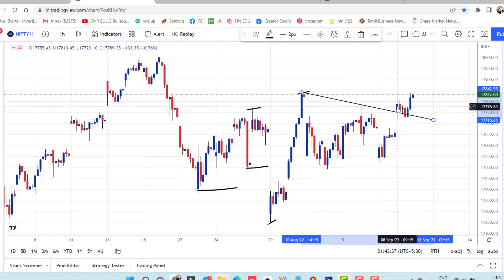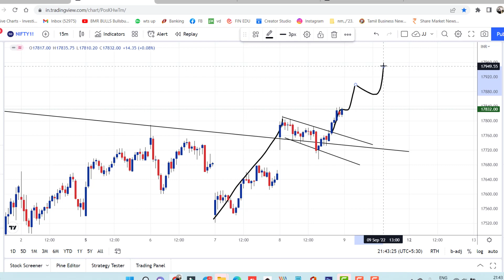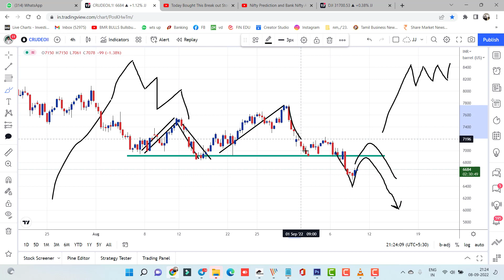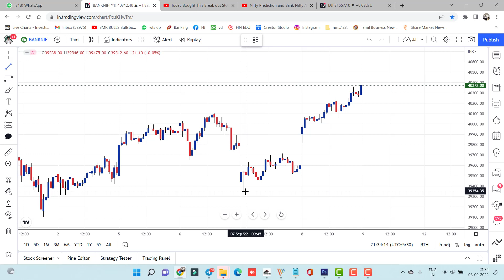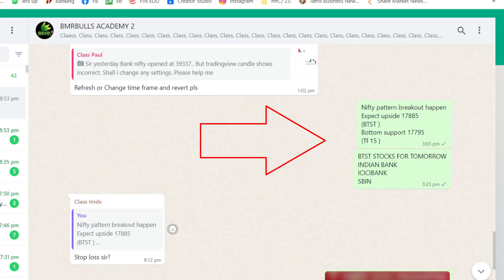Nifty Prediction and Bank Nifty Analysis for Friday | 9 September 2022 | Bank Nifty Tomorrow Tamil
My

Batch No.100

Starts on  SEP 14th to 20th

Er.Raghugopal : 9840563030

Nifty Forecast
nifty
Nifty Nifty
nifty share price
bank nifty
nifty 50
bank nifty share price
nifty today
nifty tomorrow
nifty analysis
banknifty analysis
nifty prediction
banknifty
nifty
nifty tomorrow
nifty tomorrow
nifty analysis
banknifty analysis
nifty prediction
banknifty
nifty
nifty nifty
nifty live
Friday market prediction
9 September bank nifty
9 September market
9 September market analysis
9 September nifty
Friday market prediction
bank nifty
Friday market
nifty
nifty 50
nifty 50 tomorrow prediction
nifty analysis